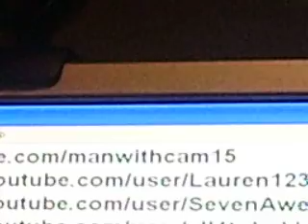People to subscribe